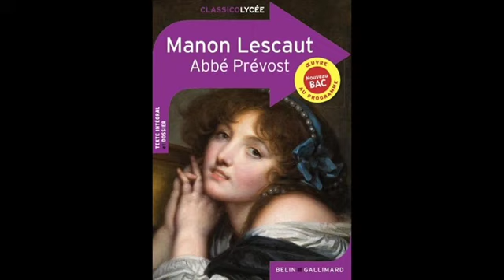Abbé Prévost - Manon Lescaut - Première partie - extrait 2 - livre audio p. 25-33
Lecture de Manon Lescaut - édition de 1753 - livre audio
Bac Français 1ère - Roman - bac 2023